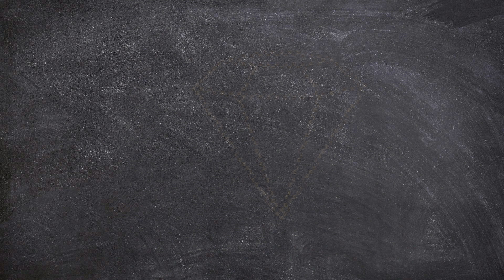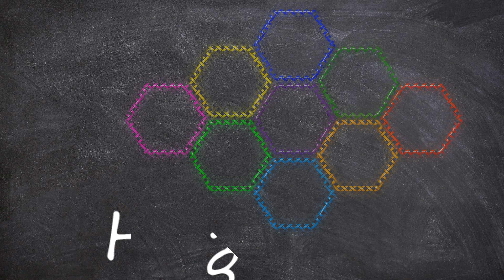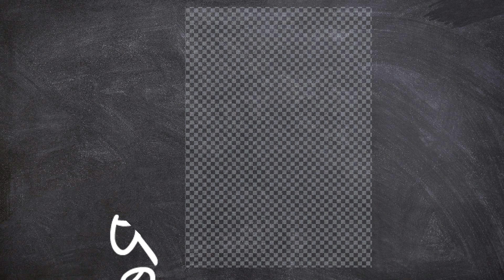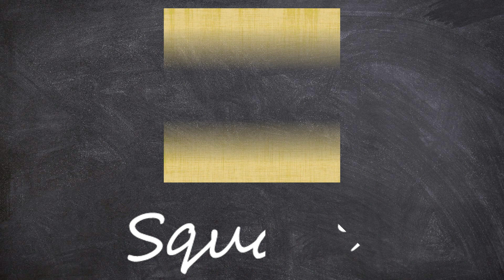Learn New Shapes drawing,Colors for kids | Toddler Learning videos,2d shapes song,shapes activity